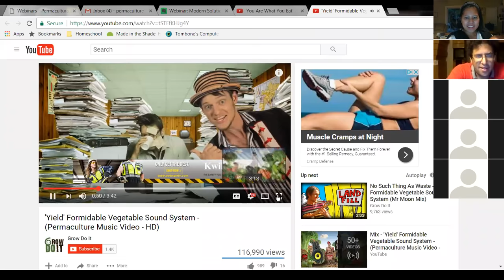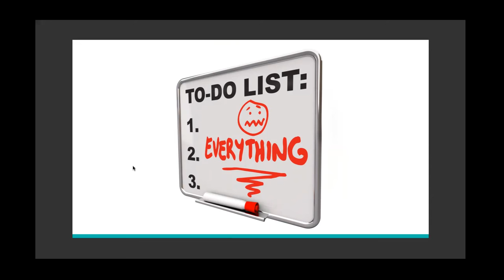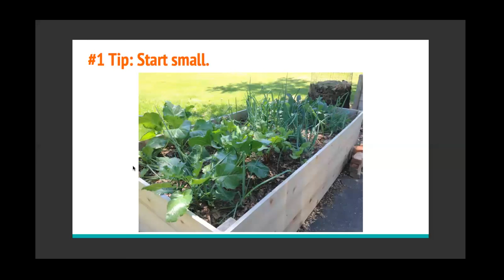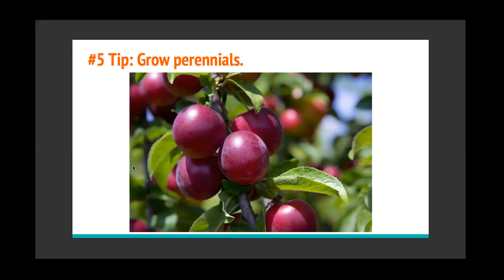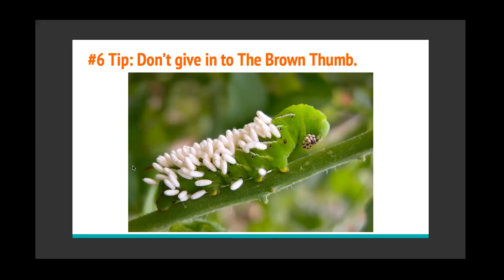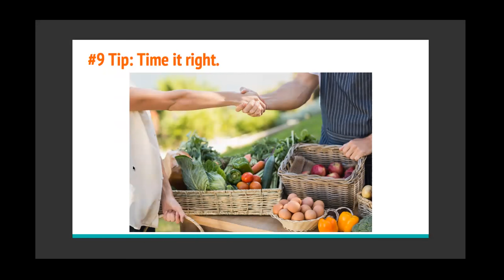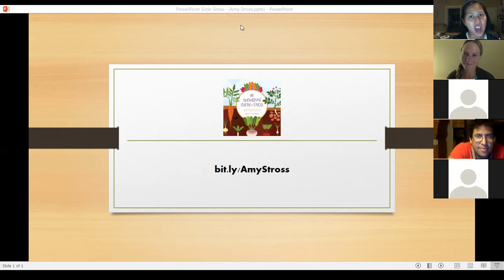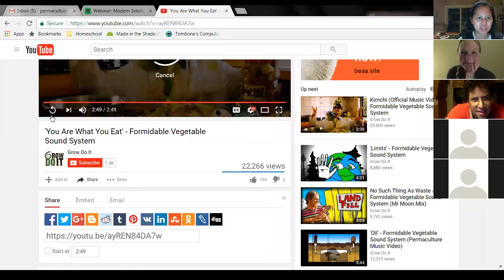Amy Stross's "Modern Gardening Solutions for Busy People" Webinar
Permaculture Gardens presents Amy Stross's "Modern Gardening Solutions for Busy People" Webinar on July 27, 2017.